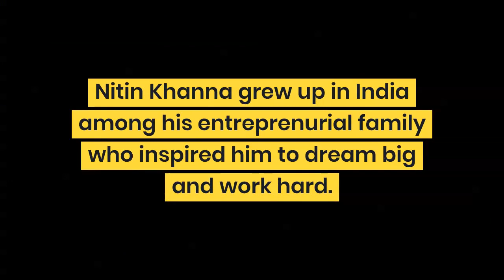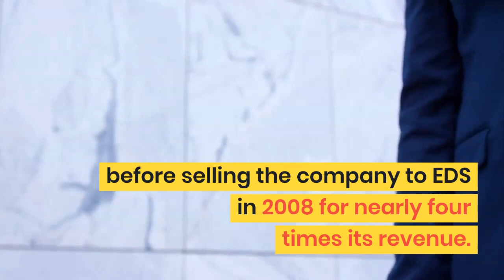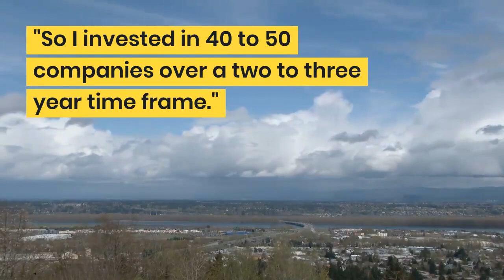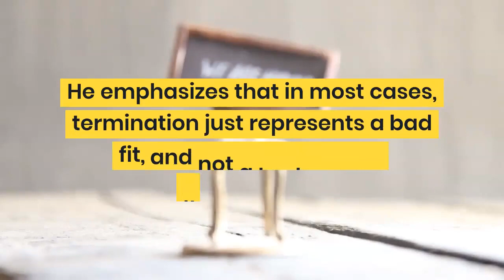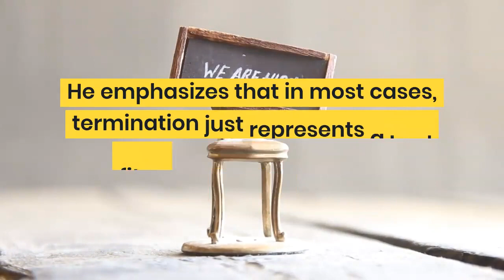Portland Based Entrepreneur, Nitin Khanna is Bound and Determined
Nitin Khanna is the co-founder and Chairman of Mergertech, an M&A Advisory firm that connects technology companies with the right buyers. In addition, Khanna is also the former CEO of Cura Cannabis Solutions, a leading provider of Select and Sentia oils throughout the world. Cura has since grown to be one of the largest cannabis providers in the world. Nitin Khanna started his entrepreneurial journey in 1998 as the co-founder of Saber Corp., a massive tech corporation which he grew to become the largest stand-alone provider of the state government solutions in the US by 2007. He grew Saber to an employee count of 1200 and revenue over $120MM. He then sold the organization to EDS for $460MM, a price four times its revenue. His advanced experience across a wide range of industries has fueled his passion for investing and company growth.